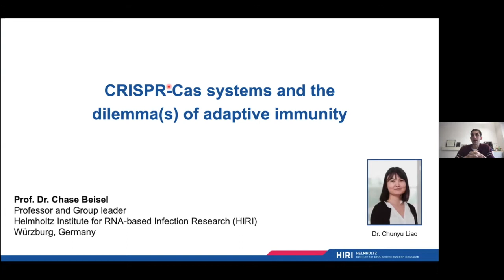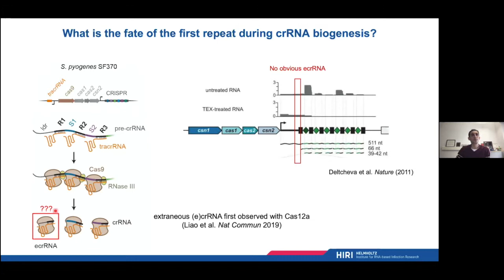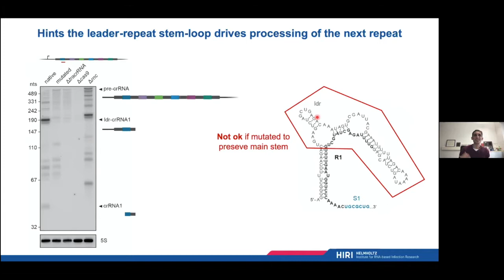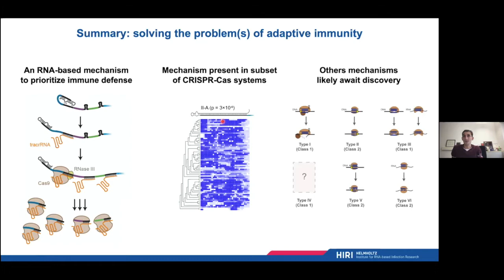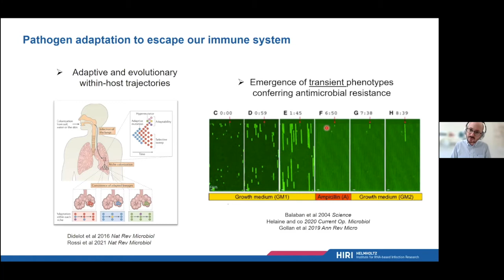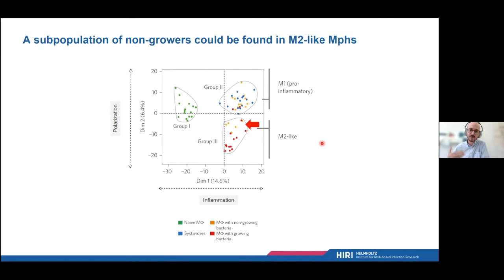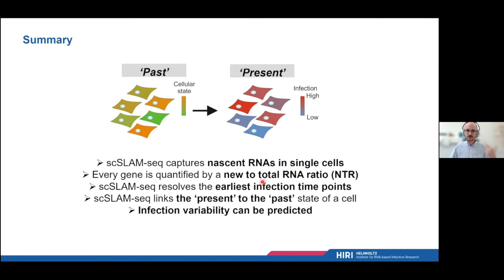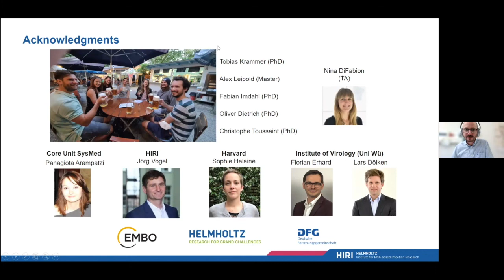RNA Collaborative Oct 2021 HIRI Würzburg